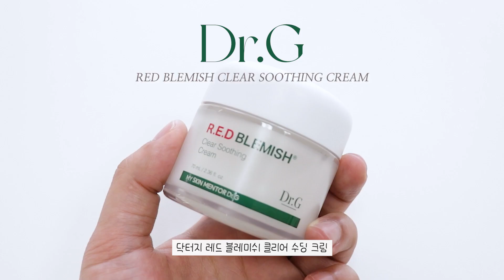💚올리브영에서 N년째! TOP랭킹을 굳.건.히 지키는 “국민템” 탈탈 털어봄🔍 (ft. 역시 1등은 다르네..?😋)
후니언픽! 올영 1위 "천만크림"
💚닥터지 레드 블레미쉬 크림 득템하기💚

🎼 타임라인
00:00 올리브영 국민템! 밀착리뷰
00:24 올영어워즈 2년연속 1위 크림
02:37 인생 토너 등극
04:02 지베르니 파데
05:26 루나 컨실러 (vs 웨이크메이크, 클리오)
06:46 데이지크 팔레트
07:53 봄 팔레트 추천
08:21 데이지크 블러셔 팔레트 (웜 쿨 블렌딩)
09:02 투쿨포스쿨 쉐딩 (vs 웨이크메이크, 페리페라)
10:39 틴트 명가 (페리페라, 베네피트)
12:19 구독, 좋아요는 큰 힘이 됩니다..✔️

올영세일 / 공병템 / 화알못 추천템 / 스킨케어 꿀조합 / 수부지 크림 토너 추천 / 지베르니 파데 / 데이지크 팔레트 / 루나 컨실러 / 블러셔 / 페리페라 틴트 추천

✎ 𝐩𝐫𝐨𝐝𝐮𝐜𝐭

닥터지 레드 블레미쉬 클리어 수딩 크림 70ml+30ml 세트
Dr.G RED BLEMISH CLEAR SOOTHING CREAM
KRW 36,000

닥터지 레드 블레미쉬 클리어 수딩 토너 300ml 기획 (화장솜 증정)
Dr.G RED BLEMISH CLEAR SOOTHING TONER
KRW 29,000

지베르니 밀착 커버 파운데이션
GIVERNY MILCHAK COVER FOUNDATION
KRW 30,000

정샘물 이지 탭 퍼프
JUNGSAEMMOOL EASY TAP PUFF
KRW 7,000

루나 롱래스팅 팁 컨실러 픽싱핏
LUNA LONG LASTING TIP CONCEALER FIXING FIT
KRW 15,000

웨이크메이크 디파이닝 커버 컨실러 (21호 웜 아이보리)
WAKEMAKE DEFINING COVER CONCEALER (21 WARM IVORY)
KRW 15,000

클리오 비건웨어 커버 컨실러 더블기획 (본품+본품)
CLIO VEGANWEAR COVER CONCEALER
KRW 25,000

데이지크 섀도우 팔레트 (13 쿨 블렌딩)
DASIQUE SHADOW PALETTE
KRW 34,000

데이지크 섀도우 팔레트 (08 플라워 북)
DASIQUE SHADOW PALETTE
KRW 34,000

데이지크 블렌딩 무드 치크 (01 웜 블렌딩, 02 쿨 블렌딩)
DASIQUE BLENDING MOOD CHEEK
KRW 24,000

투쿨포스쿨 바이로댕 쉐딩
TCFS BY RODIN SHADING
KRW 16,000

페리페라 잉크 브이 쉐딩 (03 헤이즐 그레이)
PERIPERA INK V SHADING (03 HAZEL GRAY)
KRW 12,000

웨이크메이크 믹스 블러링 볼륨 쉐딩 브러쉬기획
WAKEMAKE MIX BLURRING VOLUME SHADING
KRW 16,000

페리페라 잉크 무드 글로이 틴트 (01 틴메추해)
PERIPERA INK MOOD GLOWY TINT
KRW 10,000

베네피트 플로라 틴트
BENEFIT FLORA TINT
KRW 29,000

Music
Tarious Hill  - Want To Be With You

𝐂𝐨𝐩𝐲𝐫𝐢𝐠𝐡𝐭 ⓒ 𝐛𝐲 𝐇𝐎𝐎𝐍𝐈𝐎𝐍